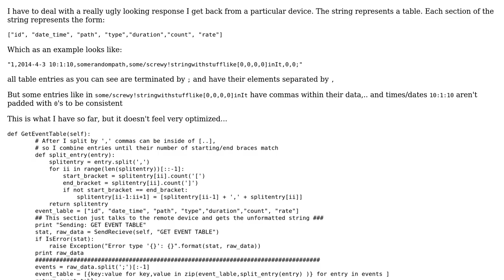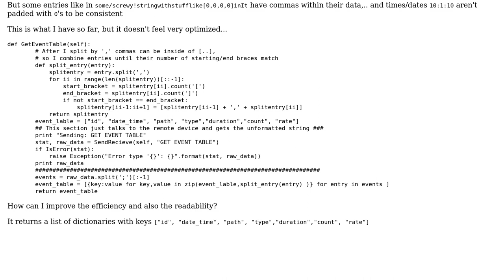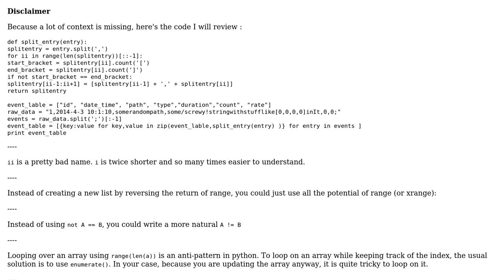Code Review: Dealing with a dirty table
With thanks & praise to God, and with thanks to the many people who have made this project possible! You are responsible for your own actions.